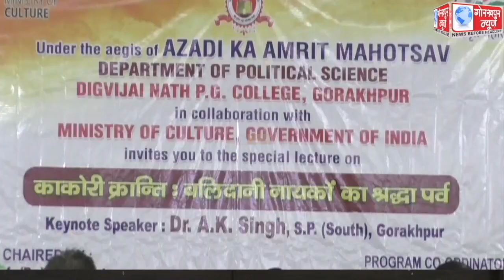काकोरी एक्शन में बलिदानी वीर सपूतों के स्मृति में काकोरी क्रांति बलिदानी नायकों का श्रद्धा पर्व विषय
काकोरी एक्शन में बलिदानी वीर सपूतों के स्मृति में काकोरी क्रांति बलिदानी नायकों का श्रद्धा पर्व विषय पर दिग्विजय नाथ स्नातकोत्तर महाविद्यालय में व्याख्यान का किया गया आयोजन,मुख्य अतिथि एसपी साउथ अरुण कुमार सिंह ने कहा, काकोरी के बलिदानी वीर अमर शहीदों ने आजादी के खातिर दिया था बलिदान, जिससे आंदोलन को मिल सके एक नई दिशा